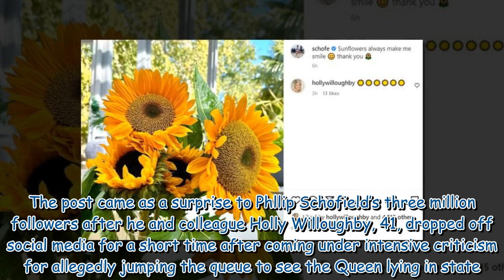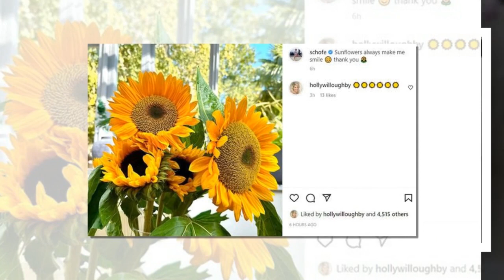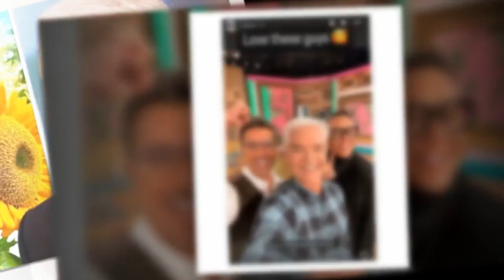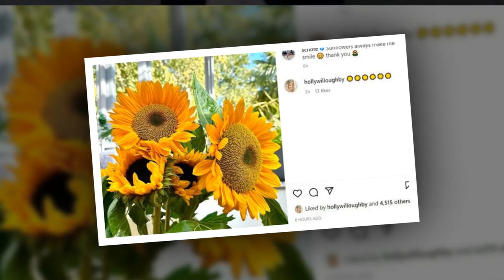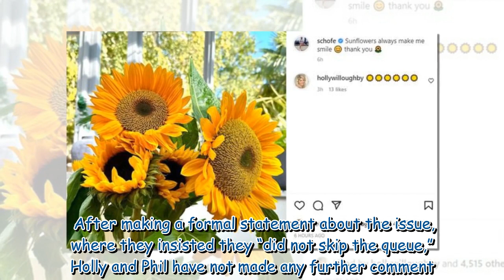Phillip Schofield thanks mystery person for 'making me smile' amid row